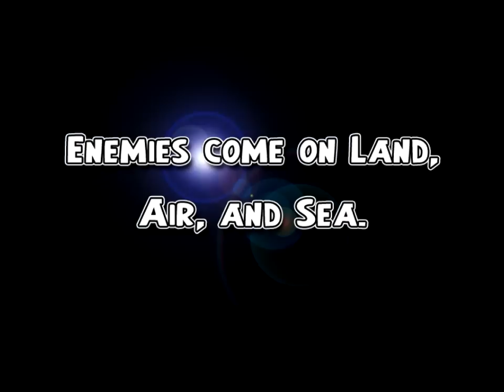[HD] Mini Robot Wars Trailer (PC Game / 2011)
This is the 1st trailer video for Mini Robot Wars, the new strategy game from Picsoft Studio. Coming Soon to PC.

-- Smaller by size, superior by strategy --

Green Planet is the beautiful home planet of little mechanical life forms known as "Minirobots". It was invaded by the army of ruthless A.I. troops that call themselves "The Machines" to turn it into a space resort! Help the peace-loving Minirobots to fight back their homeland. Build the team from 40 cute little robots to defend against 32 types of machine horde that is coming over land, air, sea and even under that!

Use your wits and tactics to overcome the ever more challenging and fun storyline that span over 3 episodes. Collect energy and metal parts to build your army while shoot, slash, zap and boom the enemies that will keep finding a new way to attack you. Stand united with Minirobots and proves that size doesn't matter!